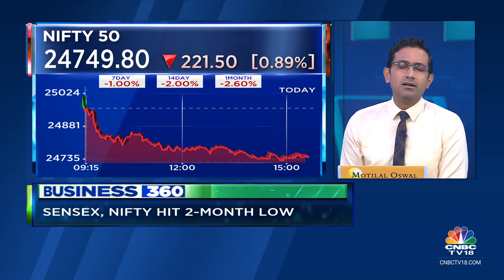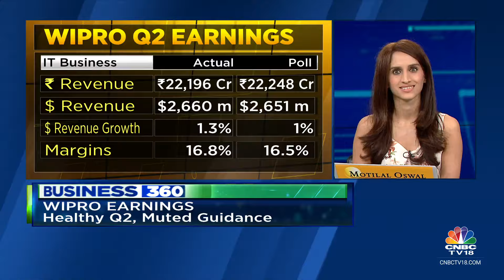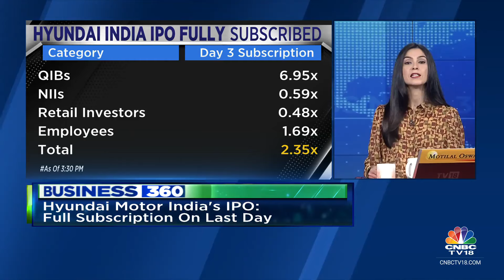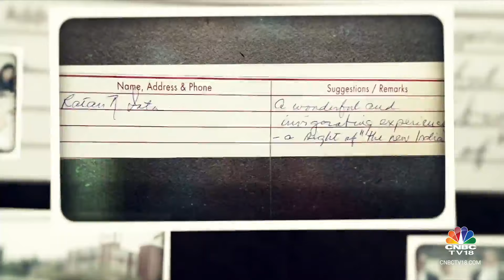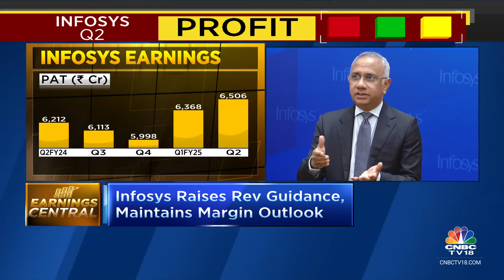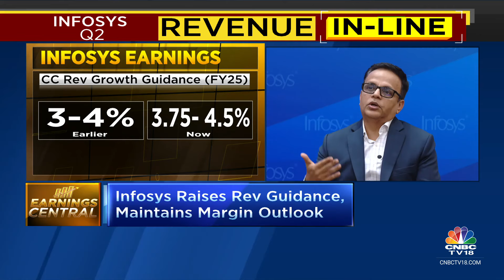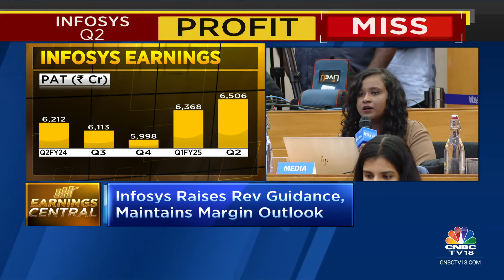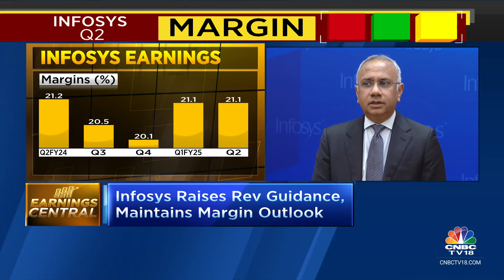Sensex, Nifty Hit 2-Month Low, Infosys Q2 Meets Estimates, 22 hoax Bomb Threats In 4 Days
* Sensex, Nifty hit 2-month low

* Infosys Q2 meets

* 22 hoax bomb threats in 4 days

* NestleIndia Q2 disappoints

*New TataTrusts chairman Noel Tata likely to join TataSons board

* Airstrikes pound

* SC upholds section 6-A of the Citizenship act

* Saini takes oath as Haryana CM

n18oc_business